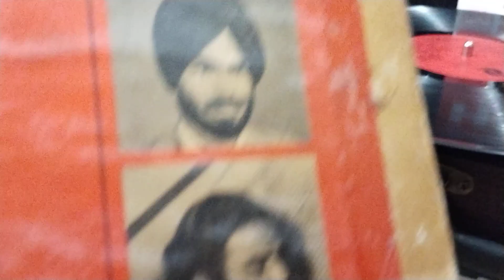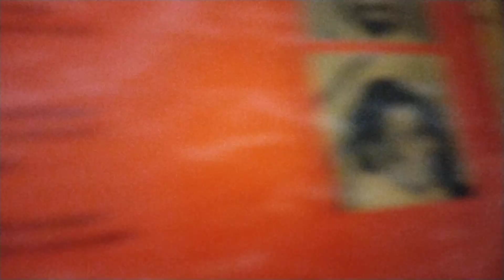ਸਹਿਬਾ ਦਾ ਹੁਸਨ.ਗੁਰਨੇਕ ਨੇਕੀ ਨਿਰਮਲ ਕਾਤਿਲ. ਲੇਖਕ ਦੇਵ ਲਲਾ ਵਾਲਾ.ਸੰਗੀਤ ਚਰਨਜੀਤ ਅਹੂਜਾ.1980.ਪੇਸ. ਗਿਲ ਦੁਗਰੀ ਵਾਲਾ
sahiban da husan.gurnek neki nirmal katil.lyric dev lalanwala 1980 music charnjit ahuja. rec surinder singh gill vill dugri